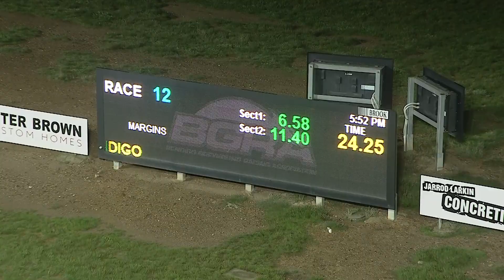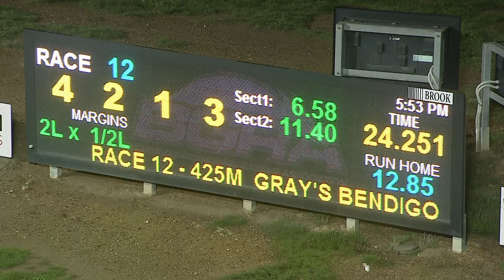BEN FRI 13 MAY 22 R12